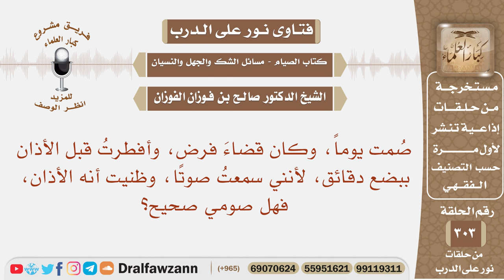صمت صوم القضاء، وسمعت صوتا فظننه الأذان، فأفطرت ، ثم تبين لي أنه ليس بأذان، فهل صومي صحيح؟ الفوزان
نص السؤال:
نص السؤال: صُمت يوماً، وكان قضاءَ فرض، وأفطرتُ قبل الأذان ببضع دقائق، لأنني سمعتُ صوتًا، وظنيت أنه الأذان، فهل صومي صحيح؟

السيرة الذاتية :
للاشتراك في قناة الشيخ صالح الفوزان

رئيس الفريق
لمشروع كبار العلماء